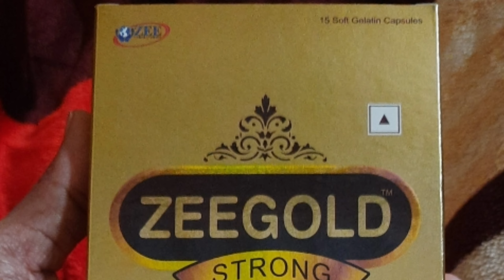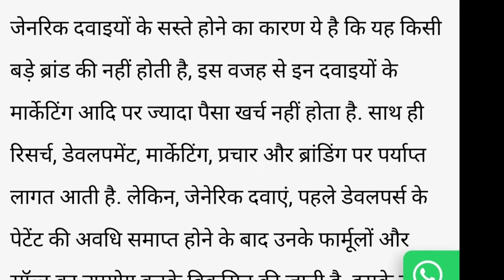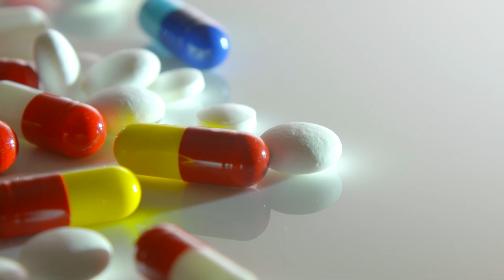BRANDED VS GENERIC MEDICINE मे क्या अंतर होता है सारी information 1 video मे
In today's video we will talk about GENERIC MEDICINE AND BRANDED MEDICINE and why GENERIC Medicine is cheaper as compared to BRANDED Medicine,Which Medicine is safer so you will get detail information on
GENERIC AND BRANDED MEDICINE.

OUR QUERIES
1.GENERIC MEDICINE AND BRANDED MEDICINE DIFFERENCE
2.DIFFERENCE BETWEEN GENERIC MEDICINE AND BRANDED MEDICINE
 3.GENERIC VS BRANDED MEDICINE
4.HOW TO IDENTIFY GENERIC AND BRANDED MEDICINE IN HINDI
5.GENERIC MEDICINE VERSUS BRANDED MEDICINE
6.Generic medicine kya hai
7.generic medicine kaise pehchane
brand medicine list
GENERIC Medicine and BRANDED Medicine difference in hindi